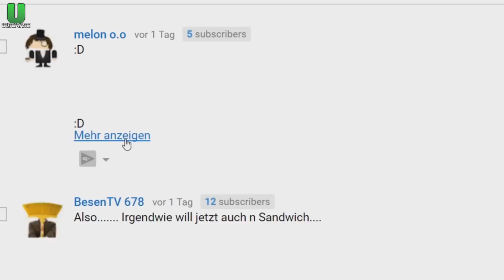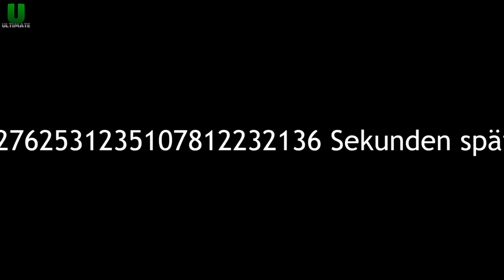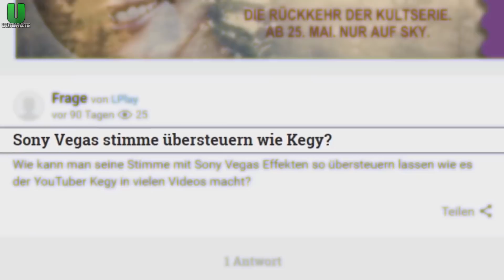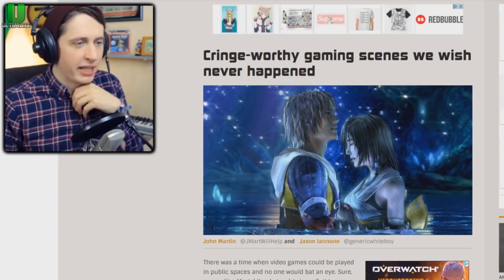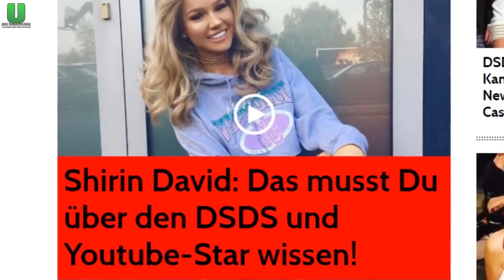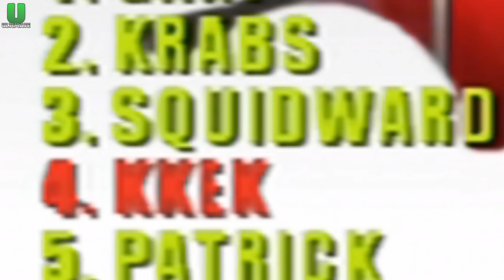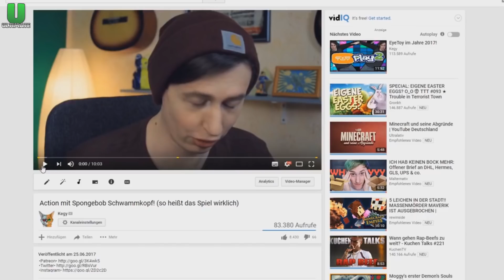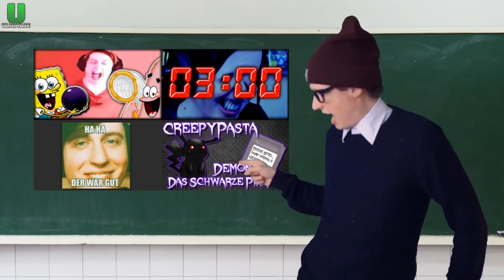Best of KEGY #03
= 9 VON 10 LEUTEN EMPFEHLEN ES DIE BESCHREIBUNG ZU LESEN =

Gudn Tach,

hoffe euch gefällt das Best of! :D

--­­ LINKS --­­

--­­ INFOS --­­

► Info: Dies ist ein Best of des YouTubers "Kegy". Mittlerweile das Dritte! Er ist und bleibt einfach ein YouTuber, den ich mir immer wieder angucken kann. Ich hoffe euch geht's genauso, das war's nämlich noch lange nicht mit den Best Ofs. (':

Is aber so ne Standard-Sache, die in keiner Beschreibung fehlen darf! Also los!

~UltimateBestOfs